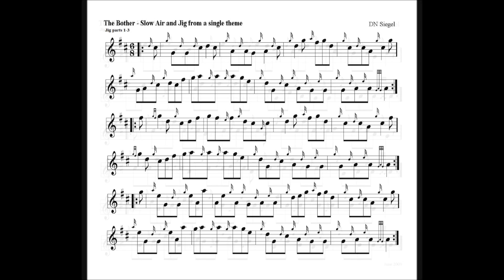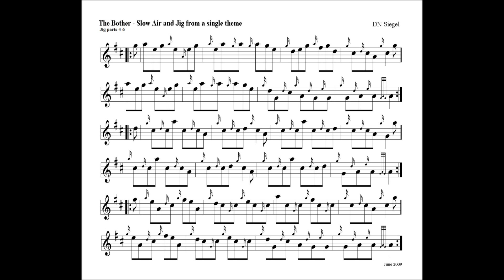BOTHER, THE slow air and jig David Siegel 19JAN2014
Slow Air & Jig based on the same musical theme, although the do part ways as slow airs and jigs are wont to do.